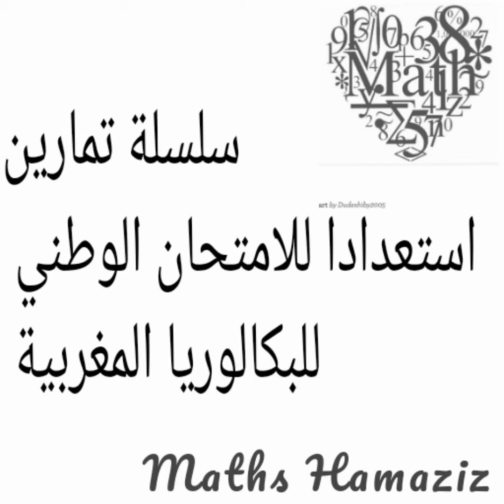Révision bac marocain : inéquations exponentielles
2eme bac sc svt et sp